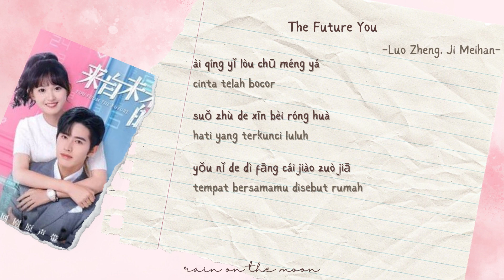Luo Zheng(罗正), Ji Meihan(季美含) - The Future You (未来的你) 'You from the future OST' [PINYIN/INDO/ENG CC]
Indo translation by me, so maybe there's mistranslation